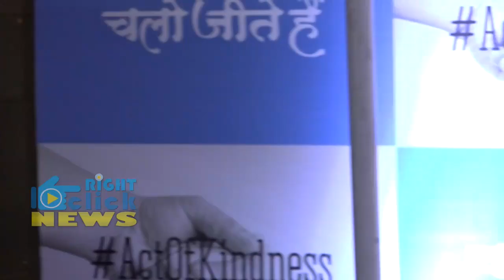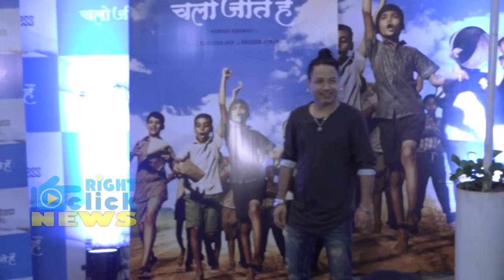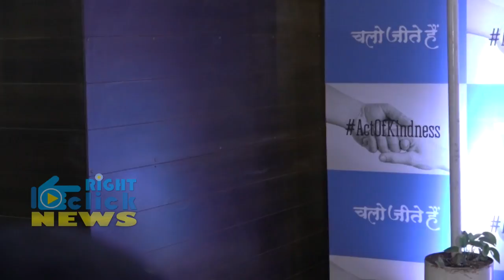Chalo Jeete Hain Sort Film | PM Narendra Modi Biopic Movie Screening